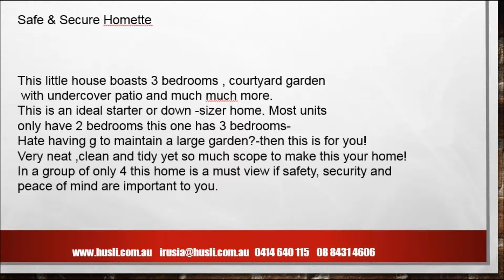2 1 Goddard Dr Salisbury Park SA 5109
HÜSLI REAL ESTATE - "BESPOKE REAL ESTATE SERVICES"
BUY AND SELL PROPERTIES IN ADELAIDE, SA
Irusia Armattoe
3 Oban St, Beulah Park, SA, 5067, Australia